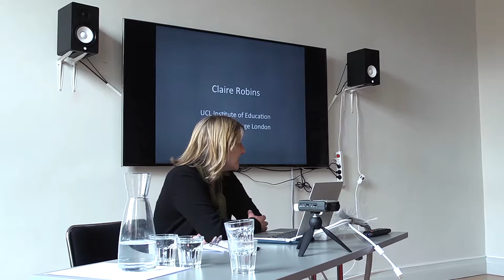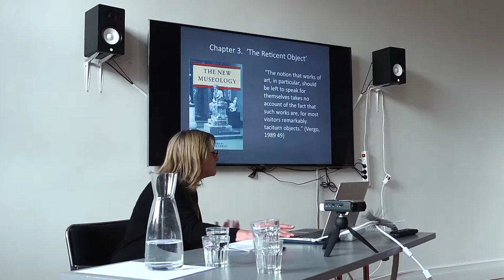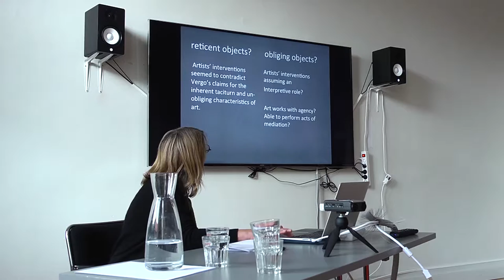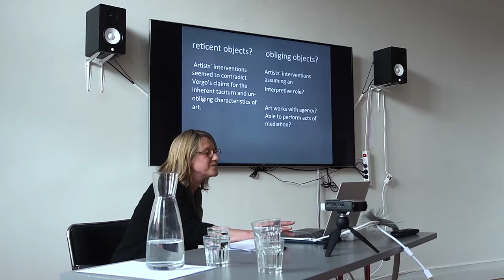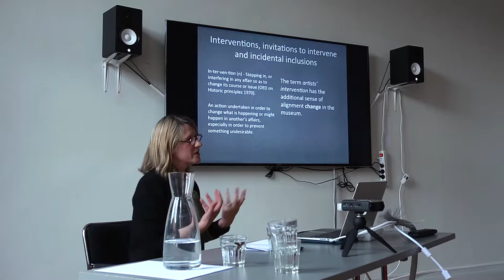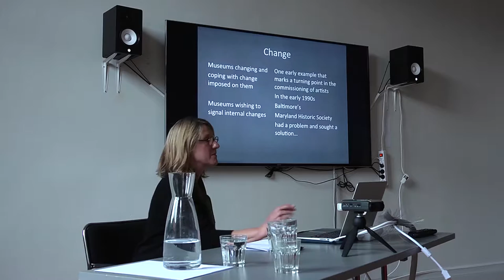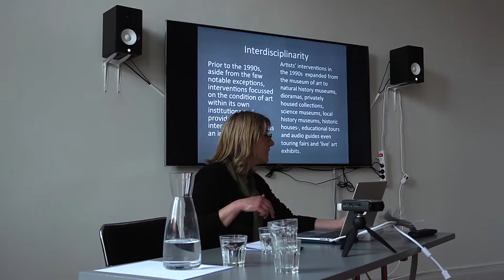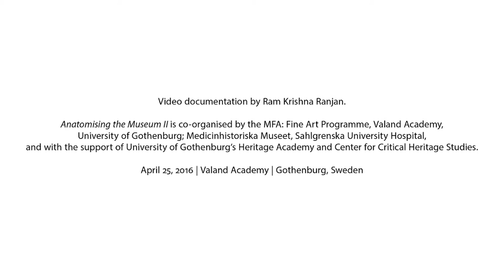Anatomising the Museum II – Contemporary Art & Museum Intervention, Part V – Claire Robins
ANATOMISING THE MUSEUM II – Contemporary Art & Museum Intervention, Part V.

In this video: presentation by Dr. Claire Robins.

Documented by Ram Krishna Ranjan, on April 25, 2016.
X-library, Valand Academy
Gothenburg, Sweden

With: visual anthropologist Dr. Alyssa Grossman (University of Gothenburg, SE) on approaching ethnographic museums as sites of memory; senior researcher curator Dr. Henrik Holm (National Gallery of Denmark) on artists’ interventions in The Royal Cast Collection in Copenhagen; reader in Art History and Theory Dr. Joanne Morra (University of the Arts, UK) on artists’ interventions in the London and Viennese Freud Museums; senior lecturer in Art, Design and Museology Dr. Claire Robins (UCL Institute of Education, UK) on the pedagogical implications through artistic interventions deployed in museums to reinterpret and critique collections and practices; and representatives of Liberate Tate (via Skype) on creative disobedience tactics between multiple environmental and economic systems and Tate.

Following from a precursory seminar in Fall 2015, Anatomising
the Museum II further probes the effects of interventions and incisions in museum collections and practices by contemporary artists. It responds to the increased practices of creative interpretation, intervention and potential disobediences; and critical curating and quasi-curatorial methods by artists as impulses generated by institutions, curators, artists, educators, ethnographers and academics towards revisioning and repurposing museums and their collections through convergence of art and heritage criticality.

Each year first year students of Valand Academy’s MFA: Fine Art Programme conduct an investigative approach to a specific context or site resulting in public exhibition. In recent years this has included: an archeological dig (2015), a schoolhouse in a depopulated town (2014) and a stately home (2013). These projects have been supported by EU funding, philanthropy, regional and city funding and often by the Heritage Academy and Critical Heritage Studies Department at the University of Gothenburg and its Student Union.

ANATOMISING THE MUSEUM II is co-organised by the MFA: Fine Art Programme, Valand Academy, University of Gothenburg; Medicinhistoriska museet, Sahlgrenska University Hospital, and with the support of University of Gothenburg’s Heritage Academy and Center for Critical Heritage Studies.